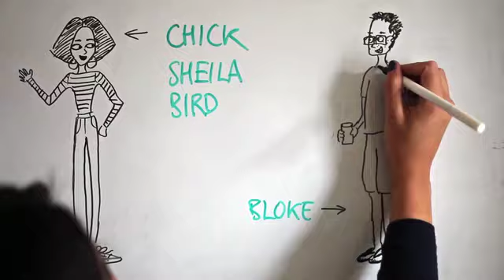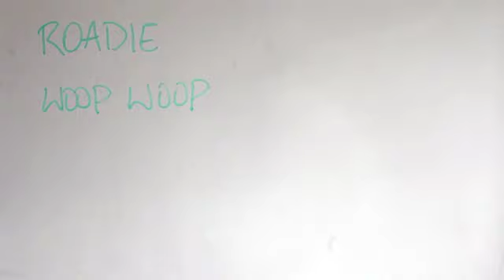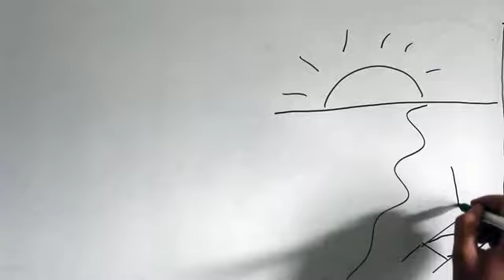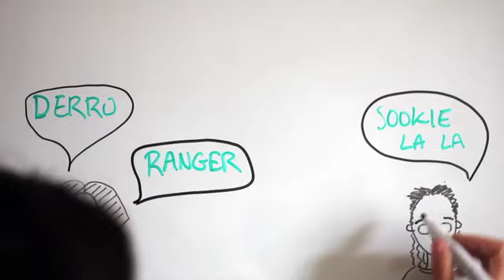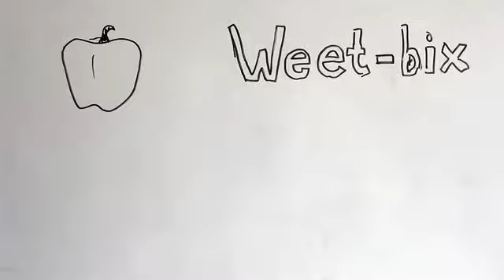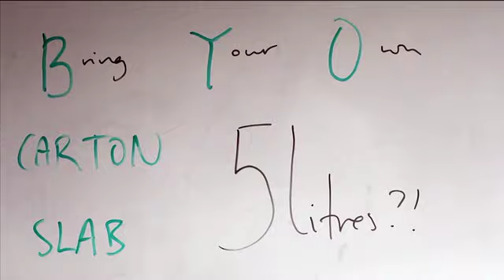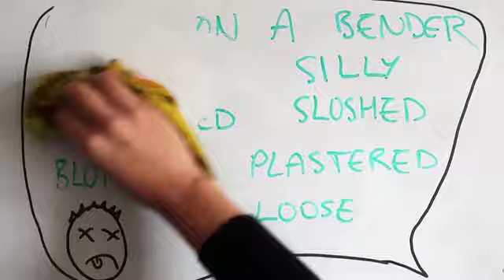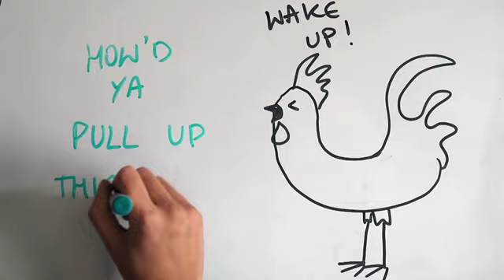How to Speak Aussie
So I just spent six incredible months in Perth and with all the new knowledge I gained, I figured I'd write this poem to help out all my fellow Poms/Brits out there thinking of travelling to Australia.

To all my Aussie friends, this is for you. Thanks so much for teaching me your ways and being the crazy people that you are- I had so much fun!!

There's some swearing in it so apologies for that, but it really wouldn't be an honest depiction of Australians without it (this is honestly the dulled down version).